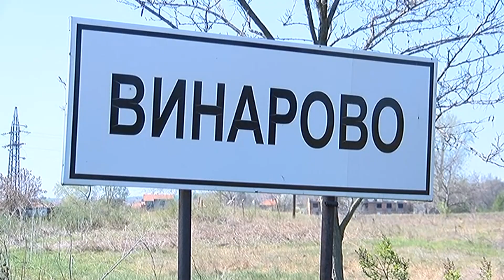Сградата на кметството и читалището във Винарово се нуждае от ремонт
Покривът на сградата, където се помещават кметството и читалището на село Винарово, се нуждае от ремонт. Това установи инспекция на заместник – областният управител на Видин Ани Арутюнян в населеното място.